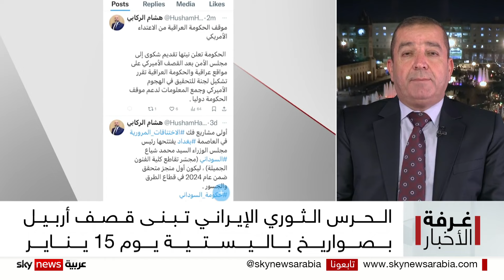هجمات إيران على كردستان.. احتجاج عراقي دون تصعيد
أكد رئيس مجلس الأمن الدولي، نيكولا دي ريفيير، أنه لم يتلقَ أي طلب من الحكومة العراقية، بخصوص الهجوم الإيراني الأخير على إقليم كردستان، شمالي العراق. يأتي هذا فيما حصلت سكاي نيوز عربية على رسالة عراقية إلى رئيس مجلس الأمن والأمين العام للأمم المتحدة، دون المطالبة بعقد جلسة لمجلس الأمن بعد الضربات الإيرانية الأخيرة.
معنا من أربيل الكاتب والباحث السياسي ياسين عزيز.